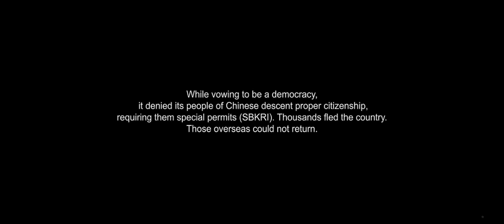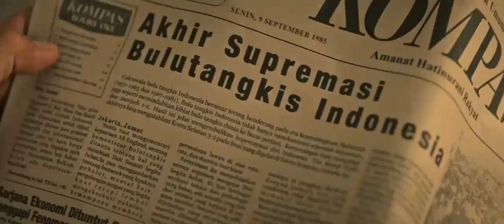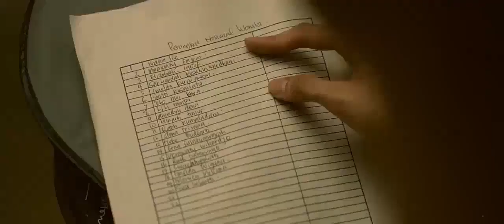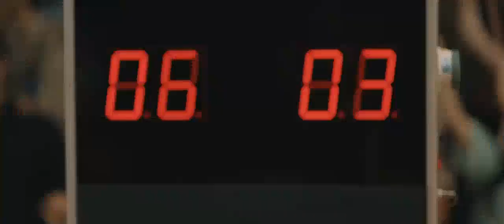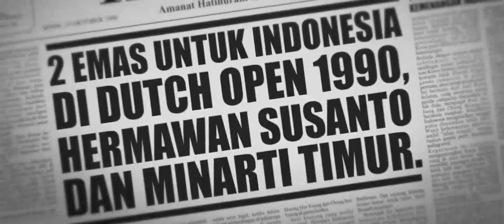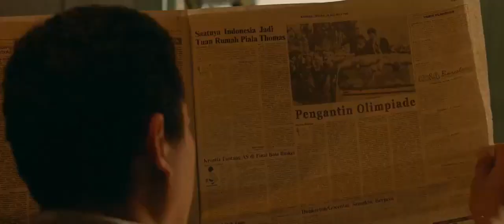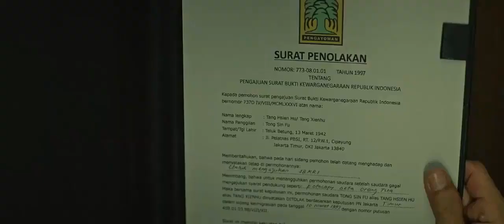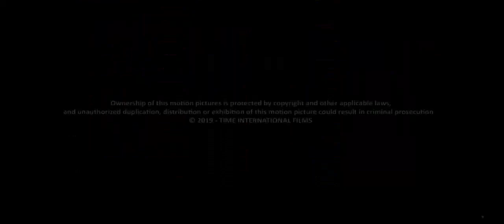S S L A 2019